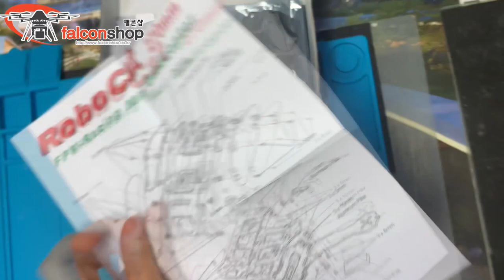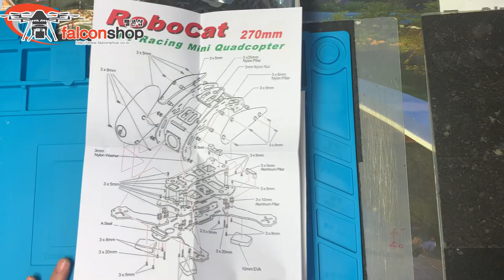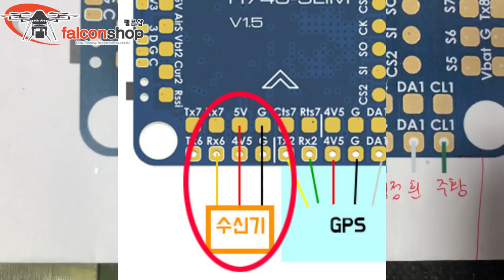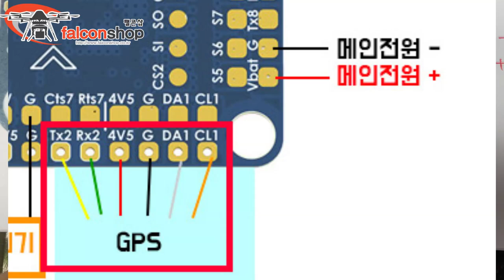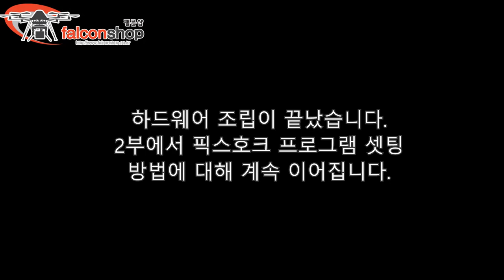[팰콘샵] 픽스호크 소형 드론 제작 가이드 1편 - 하드웨어 조립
픽스호크를 이용한 소형 드론 제작 가이드 1편 - 하드웨어 조립편입니다.